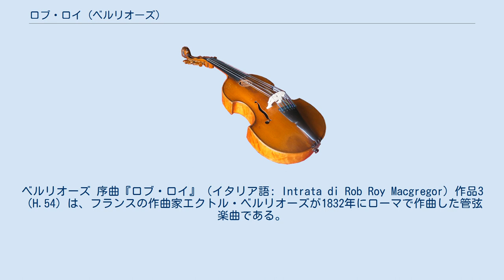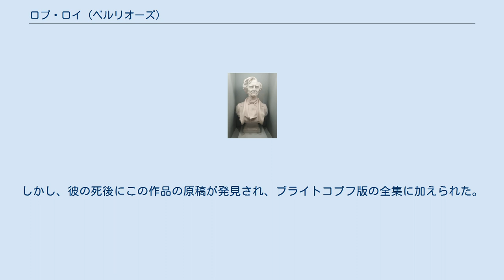ロブ・ロイ (ベルリオーズ)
ベルリオーズ 序曲『ロブ・ロイ』（イタリア語: Intrata di Rob Roy Macgregor）作品3（H.54）は、フランスの作曲家エクトル・ベルリオーズが1832年にローマで作曲した管弦楽曲である。
なお、オリジナルの表題は「イントラータ・ディ・ロブ・ロイ・マグレゴール」とイタリア語で書かれている。
本作は演奏会用序曲であり、オペラ自体は存在しない。
 ベルリオーズがウォルター・スコットの小説 『ロブ・ロイ』（1817年）に想を得て作曲したものだが、「マグレガー」の名前は1831年にパリの劇場で初演されたジョセフ・ムーア（Joseph Moore）の『2幕のエピソード、スコットランドの山人・マグレガー』に由来している。
1833年4月14日にパリ音楽院ホールにおいてフランソワ・アブネックの指揮によって行われた。
しかし、初演は不評のうちに終わった。
また、アカデミー（学士院）からもかなり厳しい評価が下された。
ベルリオーズ自身も「これは長くて散漫な曲になった。－中略－聴衆には受け入れられなかった。会場から出るとその日のうちに焼却してしまった」と記述している。
しかし、彼の死後にこの作品の原稿が発見され、ブライトコプフ版の全集に加えられた。
この曲の中の美しいコーラングレの独奏する旋律は、その翌1834年の『イタリアのハロルド』の主題として使われたのである。
 3部構成 約13分。